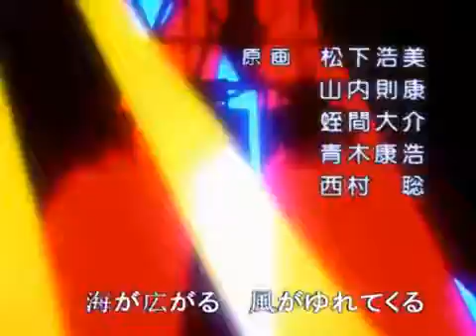Sailor Moon - Sailor V - Code Name Wa Sailor V - [Opening]